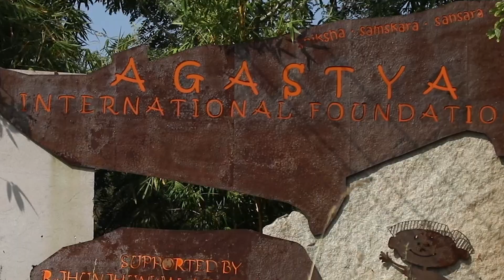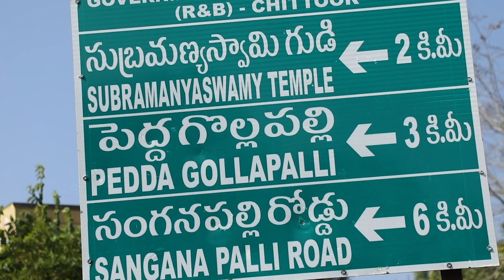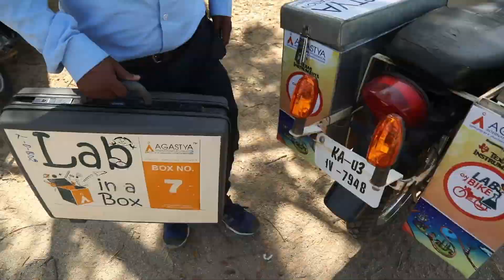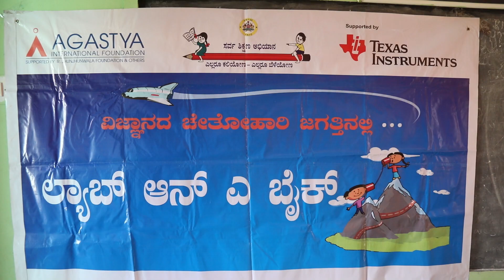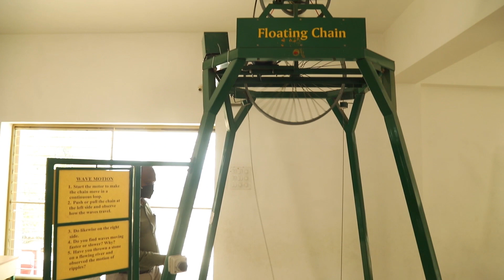The Changemakers- Agastya International foundation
Agastya International Foundation was featured on @CNBC-TV18 's The Changemakers season 2.
This films illustrates Agastya's ambitious mission of reaching over 100 million children through its new vision Agastya 2.0.